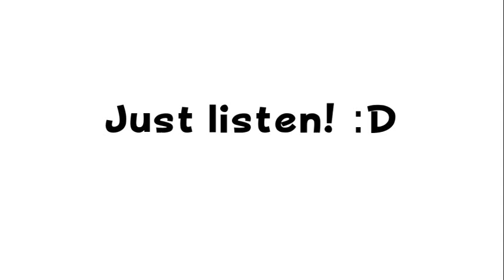Fighting In Mexico - Original Composition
The wonders of Mariachi trumpets.